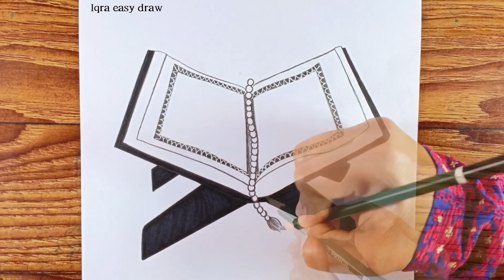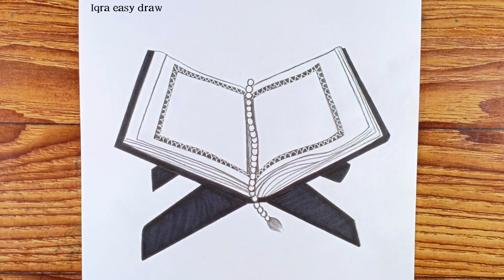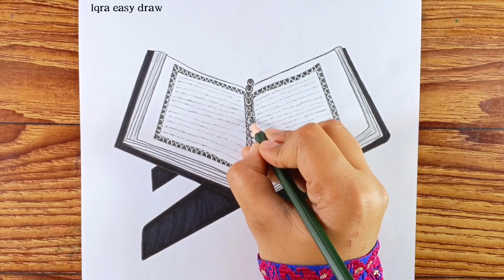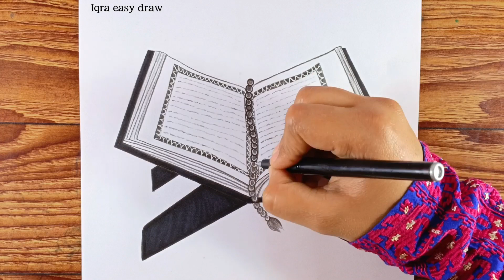How to Draw A Quran with Tasbeeh Easy || Beautiful Quraan Drawing || Ramadan Drawing easy